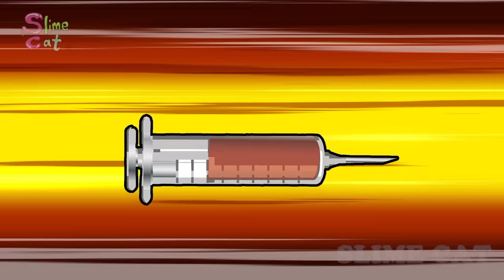Best Poppy Playtime Chapter 2 SAD STORY Animation | Daisy, PJ, Bunzo Bunny Sad Story | SLIME CAT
[Animation Compilation]

"Best Poppy Playtime Chapter 2 SAD STORY...".

[Characters]

🌹👑{Poppy Playtime}👑🌹
-Mommy Long Legs
-Daisy
-Bunzo Bunny
-Mom
-Player
-PJ Pug-A-Pillar
-Poppy

[Poppy Playtime 2 ANIMATION -"Best Poppy Playtime Chapter 2 SAD STORY. "]